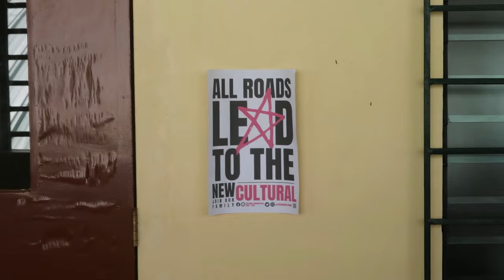CULTURAL ORGANIZATION - "The Takeover" (Crazy in Love, Instruction, Umbrella, Power, Salute)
LSHS, the takeover is happening

the grounds we once roamed have been occupied by the organization formally known as the Cultural Org.

Choreography by:
Kyle Garcia
Izzy Booc
Anya Ford
Princess Gonzaga
Safiah Plete
Nica Santiago
Ela Pendon
Charmelyn Velasco
Kymone Cueno
Princess Tarinay
Ciena Mojica
Bada Lee
HONOKAH
Earth Prompen

Sound Mix by:
Kyle Garcia

AVP:
Kyle Garcia
Allen Asia

Interlude Footage:
Kyle Garcia
Gracelyne Aguila
Allen Asia

Performance Footage by:
Documentation Committee (Justine James Alegre)
Iris Artajo
Ciena Mojica
Jahm Almoninia

Performance Video Edited by:
Kyle Garcia

Special Thanks to:
Ma'am Hydy
Sir Jeth
Sir Raffy
Allen Asia
Meya Doce
Gracelyne Aguila
Krizzy Adurru
Charles Mojica
Faith Pendon
Hanna Rodrin
Sophia Inquig
Sophia Martinez